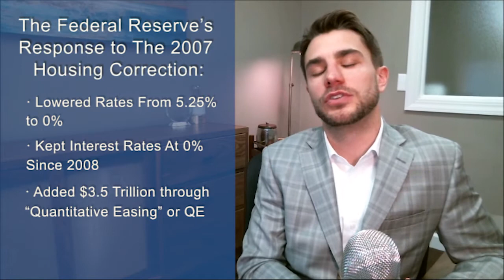Twin Cities Housing Market: 2016 - Q1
"Home Prices: Highest in a Decade"
- In the last four years, home prices in the Twin Cities have increased by 45%. The U.S. housing market is back near 2006 sales volume and sales prices. Is this healthy growth or have we re-inflated a new housing bubble? This is a great question, and I will give you my perspective in this video!

The Re-inflation of the U.S. Housing Bubble and the Unintended Consequenses of Monetary Stimulus:

Nick Leyendecker Team | Coldwell Banker Burnet